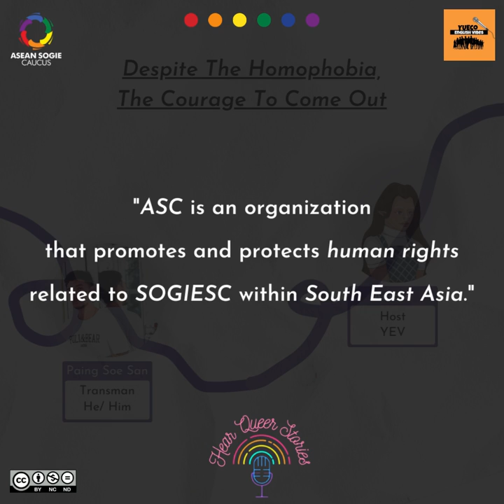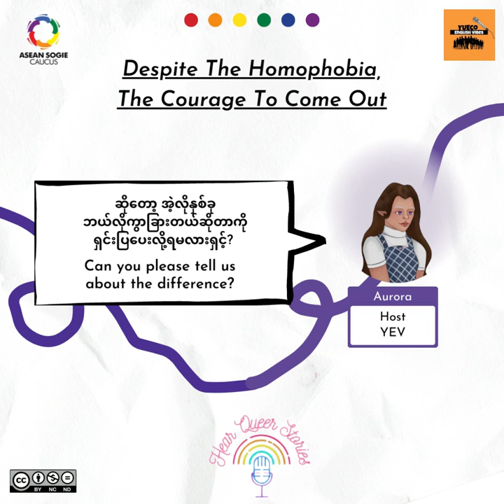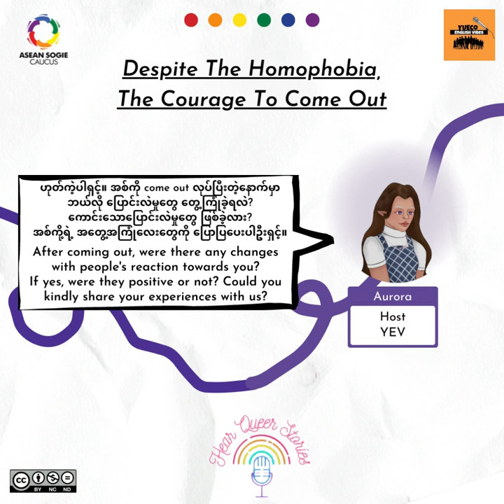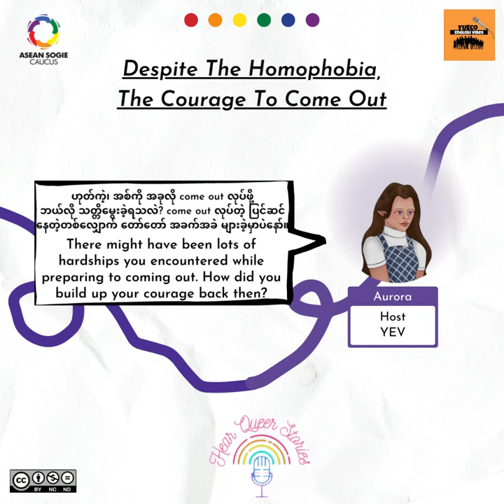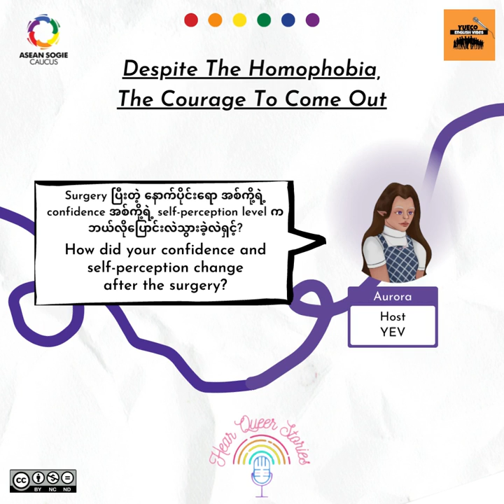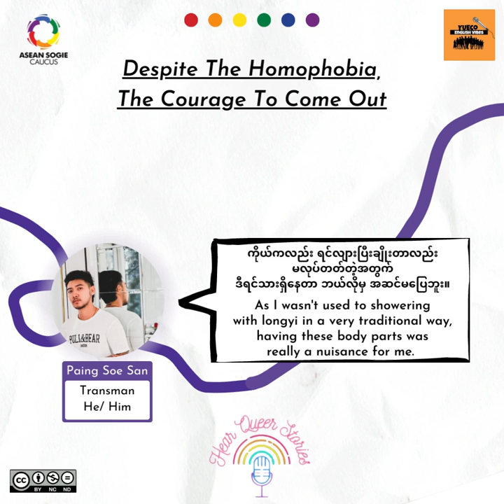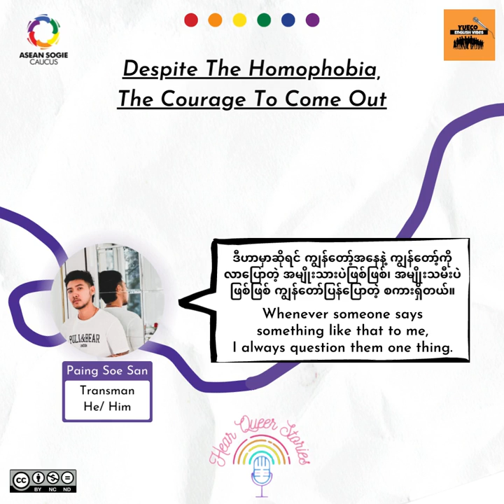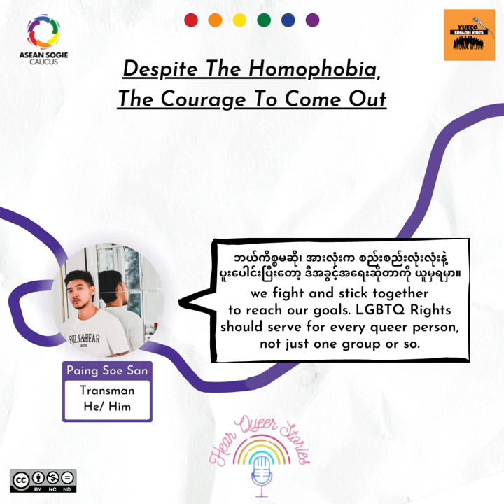SEA Queer Solidarity - Despite The Homophobia, The Courage To Come Out with Paing Soe San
In this episode, you will be hearing from Paing Soe San about “Despite The Homophobia, The Courage To Come Out”.

Paing Soe San, a “proud & out” trans man, has done documentaries related to LGBTQ+ issues and has been participating in many talk shows and programs.

Coming out process is not a smooth journey for most queers; it’s oftentimes a road filled with so much risks and uncertainty of one’s safety. Yet, most who have gone through this journey say that they have more fulfillment and confidence in themselves afterwards!

In this series, Southeast Asian Queer Solidarity: Stronger Together Amidst Adversities! It is aim to highlight the queer voice in local context specifically in Myanmar and Indonesia, and to provide a safe space for Southeast Asia queerblings in sharing their struggles, resilience and their power of resilience in solidarity in adversities and difficult events they face in Southeast Asia.

Catch us on Hear Queer Stories every Friday! and listen to our Spotify